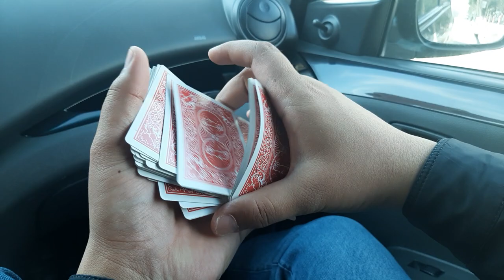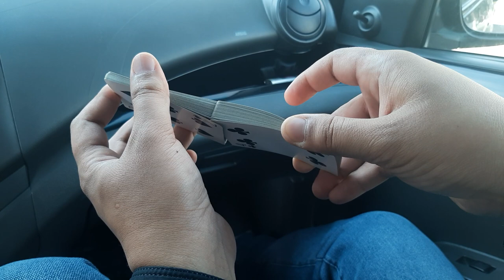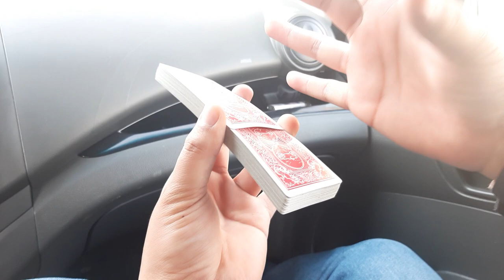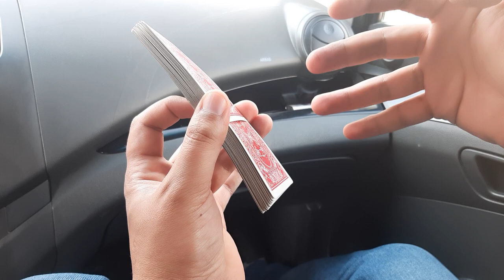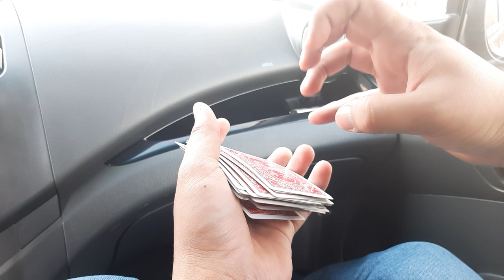FARO USULIDA KARTALARNI ARALASHTRISH! ФАРО УСУЛИДА КАРТАЛАРНИ АРАЛАШТРИШ!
FARO USLUBIDA KARTALARNI ARALASHTRISH ! ФАРО УСЛУБИДА КАРТАЛАРНИ АРАЛАШТРИШ !